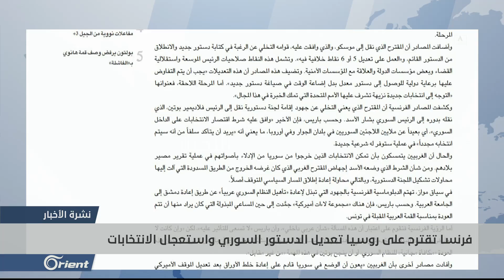مقترح فرنسي على روسيا بشأن الدستور السوري والانتخابات - سوريا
أكدت مصادرُ رسميةٌ فرنسية أن باريس تبحثُ مع موسكو ما أسمته إعادةَ تفعيل المسار ِ السياسي السوري عبر المدخلِ الدستوري وذكرتِ المصادرُ أن فرنسا اقترحت إلغاءَ تشكيلِ اللجنةِ الدستورية مقابلَ إجراءِ تعديلات جديدة على الدستور الحالي تتضمن صلاحياتِ منصب رئيسِ الجمهورية وإجراء انتخاباتٍ بإشراف الأمم المتحدة